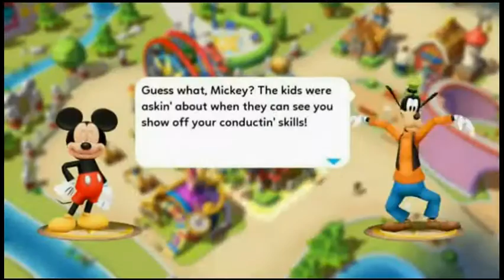Disney Magic Kingdoms Level 7 Walkthrough Gameplay - Mickey Mouse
WELCOME TO THE MOST MAGICAL PLACE ON MOBILE!

When Maleficent casts an evil spell on the Kingdom, ridding it of all of its powerful magic, can you help bring it all back? Relive the thrill of Disney Parks and create the most fantastical Park of your dreams in Disney Magic Kingdoms!

EXTRAORDINARY & TIMELESS DISNEY PARK ATTRACTIONS
• Charming attractions such as "it's a small world," Monsters, Inc. Laugh Floor and Space Mountain from Disney Parks around the world, including Disneyland, California Adventure, Walt Disney World, Tokyo Disneyland and Disneyland Paris!
• Dazzling new attractions found only in the game such as WALL-E's House and Cyclops Sushi -- all uniquely inspired by their movies!
• Relive magical moments from the Parks with lively Parades featuring beautiful floats and fireworks!

CHARACTERS SPANNING MORE THAN 90 YEARS OF DISNEY
• Share spectacular moments with beloved characters such as the ever-optimistic Mickey Mouse, the spirited princess Rapunzel, brave space ranger Buzz Lightyear, the sweet and sassy Tinker Bell and more!
• Hundreds of whimsical and animated quests that bring every pixel of your Kingdom to life!
• Collect memorable Disney-themed items to bring each character back from Maleficent's evil spell!

A RIVETING TALE OF HEROES AND VILLAINS
• Unravel a magical story and an exciting adventure with every tap!
• Stand off against menacing villains such as Pete, Mother Gothel, and Zurg to save the Kingdom!

Come on and join us in the most magical place on mobile!